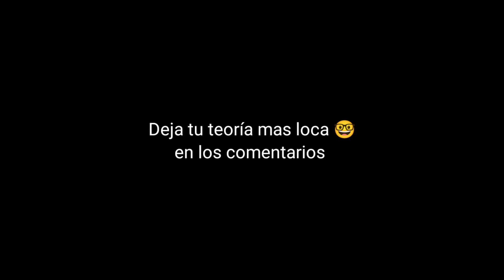Kaeya & Mago Del Abismo 🤔🤔